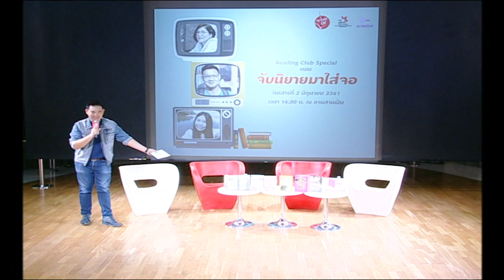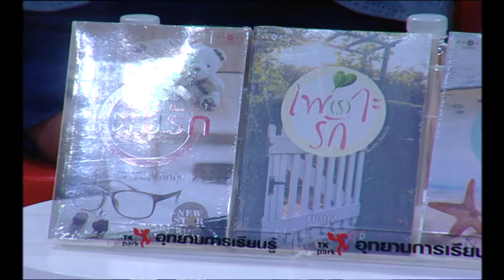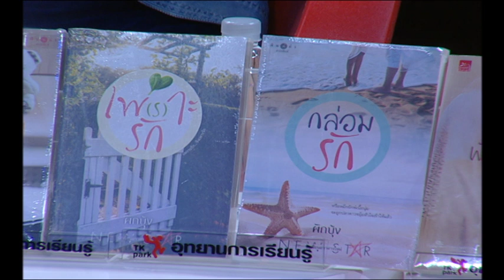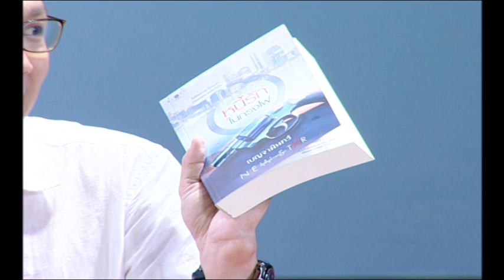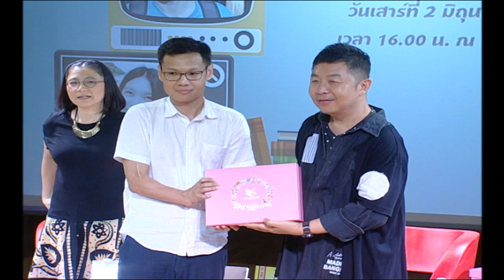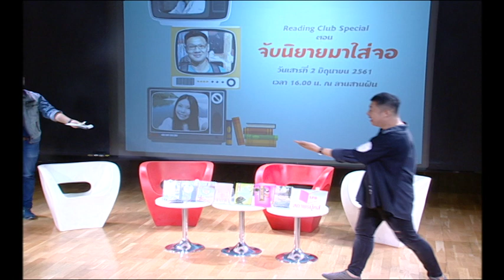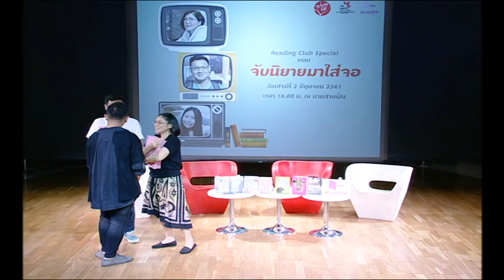Reading Club Special ตอน จับนิยายมาใส่จอ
ร่วมวงสนทนากับ 3 นักเขียนนวนิยายและบทละครโทรทัศน์ ที่จะมาแชร์ประสบการณ์เส้นทางของนวนิยายสู่จอแก้วพบกับ

• คุณนันทวรรณ รุ่งวงศ์พาณิชย์ นักเขียนบทละครโทรทัศน์ ช่อง 3 และนักเขียนนวนิยาย ผลงานล่าสุด "ดวงใจในไฟหนาว"
• คุณศักดิ์ชาย เกียรติปัญญาโอภาส ผู้เขียนบทละครโทรทัศน์ เรื่อง "มาตุภูมิแห่งหัวใจ" ซีรีส์ชุด My Hero วีรบุรุษสุดที่รัก

• คุณพรทิวา หอมชู  รู้จักกันดีในนามปากกา “ผักบุ้ง” นักเขียนนวนิยาย กับผลงานล่าสุด “พันธกานต์รัก”